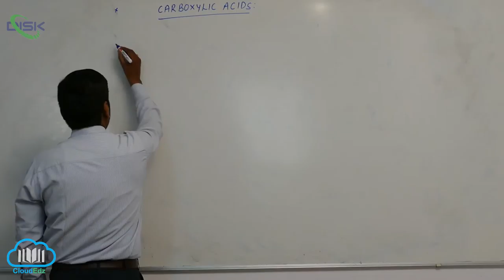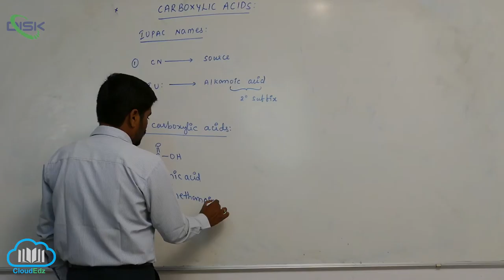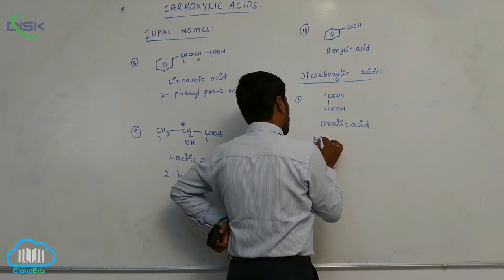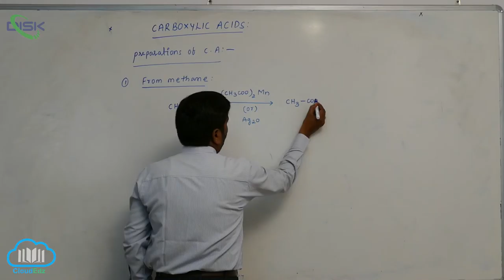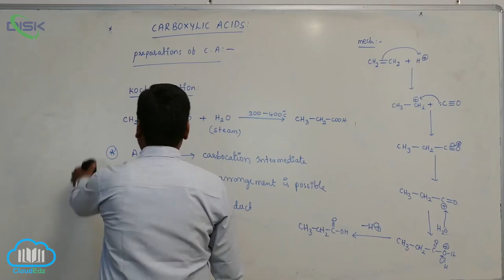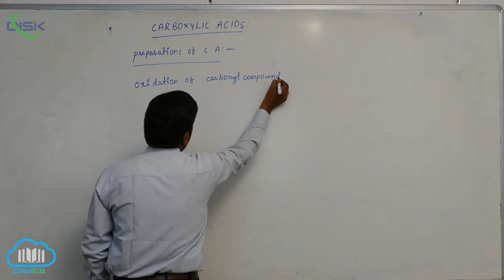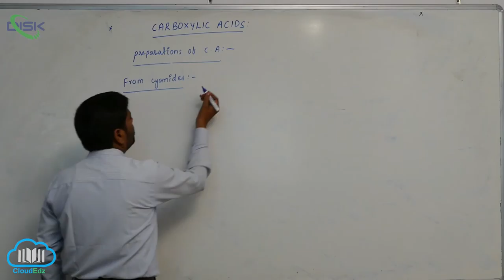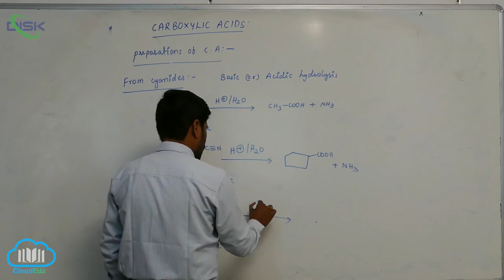Methods of Preparation of Carboxylic Acids || Disk Telagana